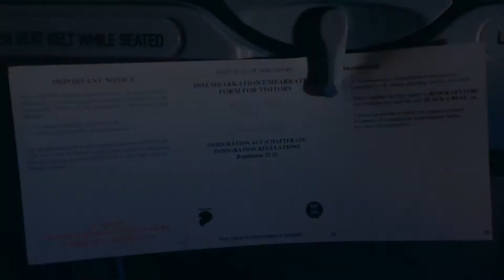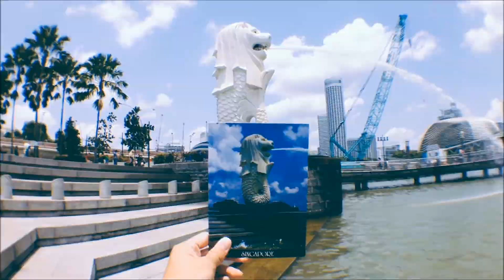LIVE IN SINGAPORE: THE BEST SUNDAY EVER FEB 27th MAR 3rd 2014